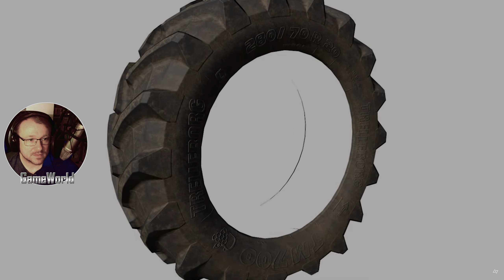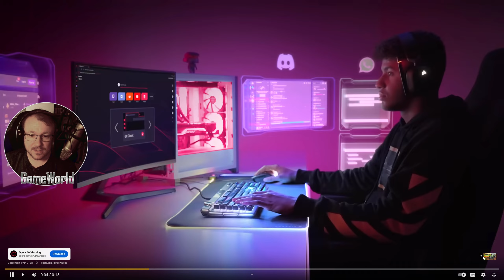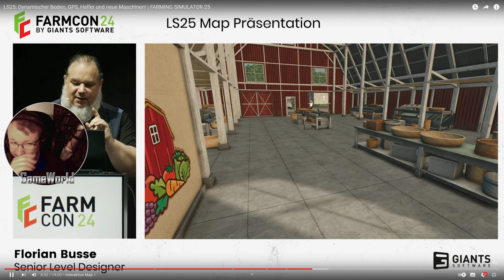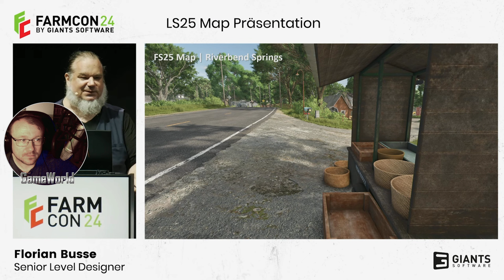LS25 - Neueste News | Dynamischer Boden, Multiplayer & Interaktive Map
Es gibt noch ein paar Details zum Thema Dynamischer Boden, interaktive Map und der Multiplayer ist auch Thema.

Das alles ist eine Reaction auf ein Video von @NPLAY

*Kanäle*

*Sendeplan*

► LS22 Neighbours
*Websites*

*Sozial Media*

*Unterstützung*

*Thumbnails*